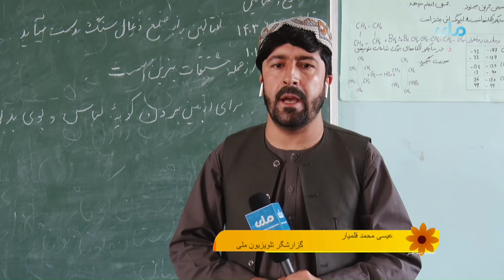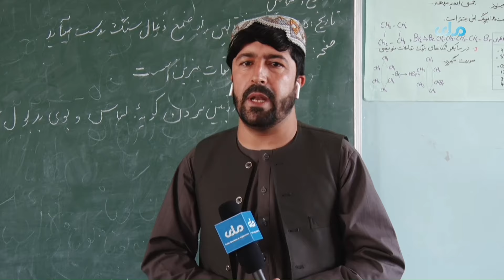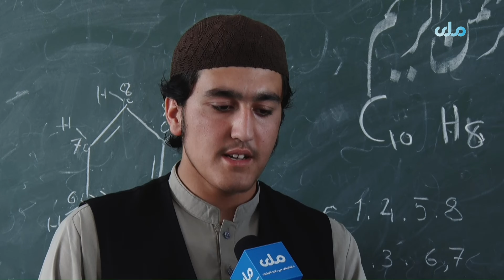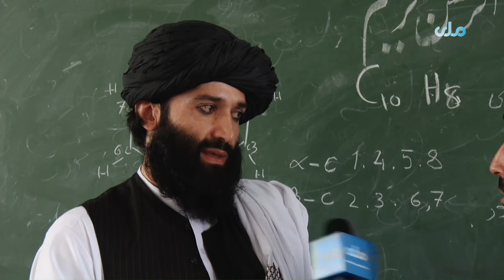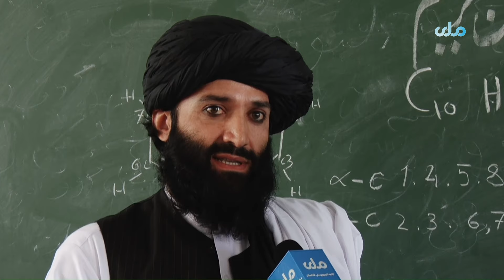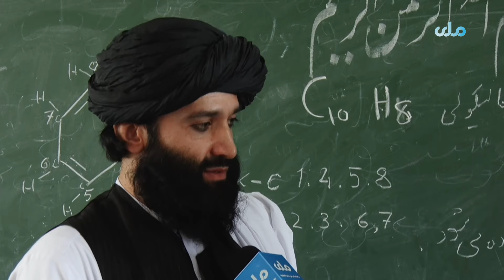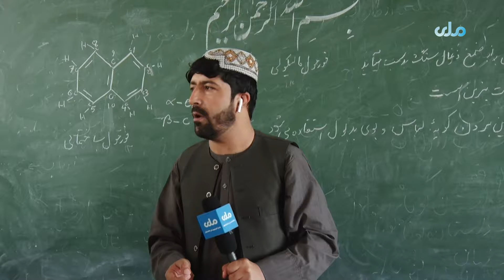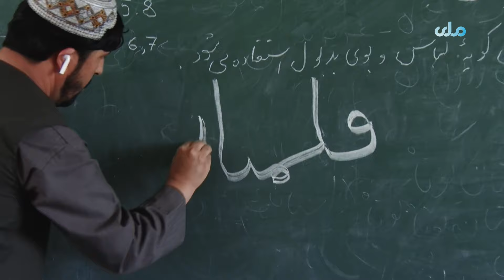کابل کې د اماني لېسې څخه ځانګړی راپور